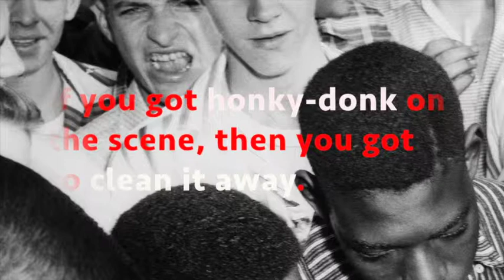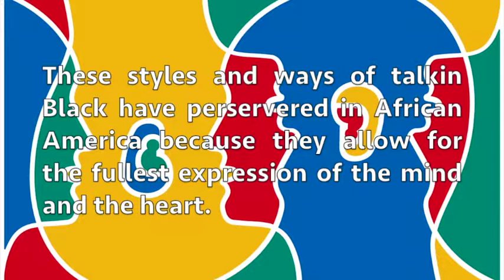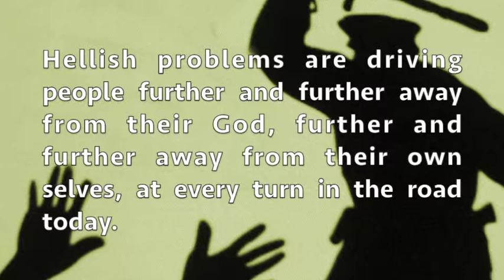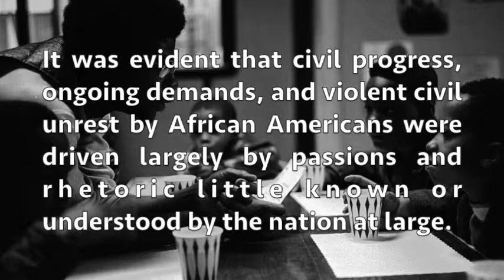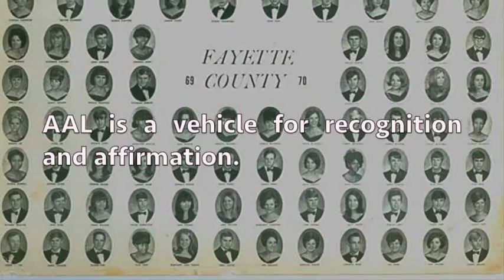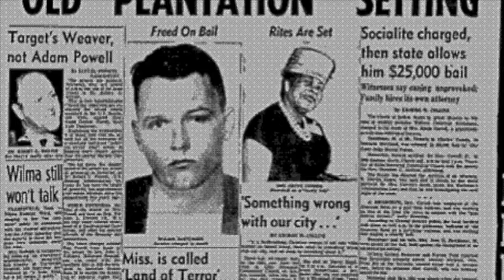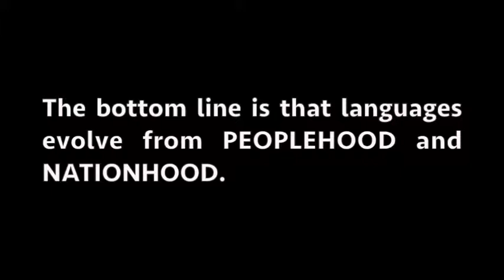WRD 401 Pecha Kucha: "Language, Politics, and Preaching" (Melissa Scott)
Pecha kucha for WRD 401: Rhetoric of Black Sermons (University of Kentucky, Fall 2014)

In a democracy, the ability to self-represent -- to present yourself as you would like to have yourself seen by others -- is vital to political power. But what happens when people, including educators, politicians, and sometimes even members of your own community, can't hear what you're saying, or don't respect the way you're saying it?

This presentation explores how the rhetoric of the more political sermons we have read and heard this semester borrows from African-American intellectual history, the rich tradition of AAL, and the lived experiences of Black people in America. I'm trying to illustrate, through ideas collected from our secondary sources, that the best and most powerful preaching encourages African-Americans to take pride in their traditions and ways of speaking. Additionally, I want to show that failure to understand African-Americans' responses to persecution is a failure of people on the outside of the community to account for African-American experience. Only through an educational and political system that can account for true difference will we be able to (in the words of Keith Gilyard) "bring a better society into existence" (Gilyard 7).

In terms of presentation, I have chosen to put the quotes up without context to imitate Isaac Rufus Clark's claim, "Preaching is dialogue" (qtd. in Cannon 32). By letting the voices of my academic sources intermingle and overlap, I hope to show that we be open to many voices if we want to see progress.

WORKS CITED

Cannon, Katie Geneva. Teaching Preaching: Isaac Rufus Clark and Black Sacred Rhetoric. New York and London: Continuum, 2003.

Gilyard, Keith. True to the Language Game: African American Discourse, Cultural Politics, and Pedagogy. New York: Routledge, 2011.

LaRue, Cleophus J. The Heart of Black Preaching. Louisville, KY: Westminster John Know Press, 2000.

Smitherman, Geneva. Word from the Mother: Language and African Americans. New York: Routledge, 2014.

IMAGE SOURCES